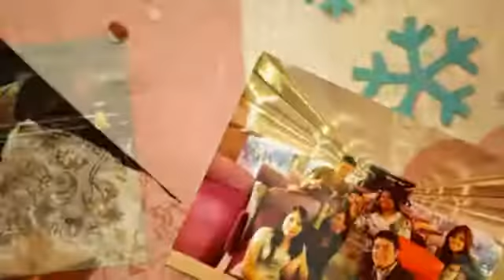POSTALES DE NAVIDAD